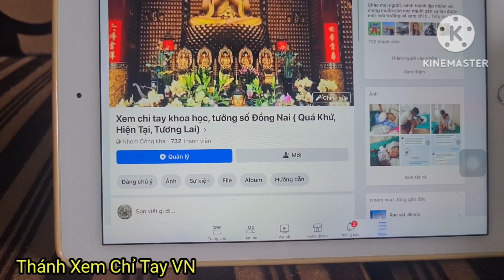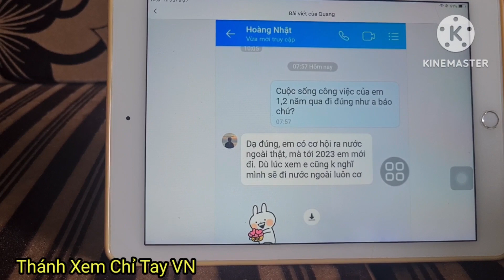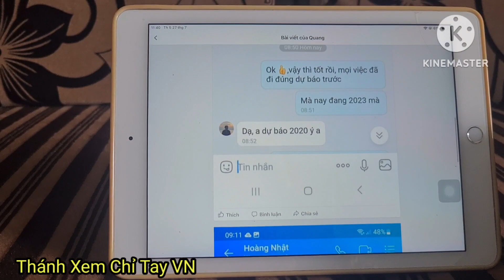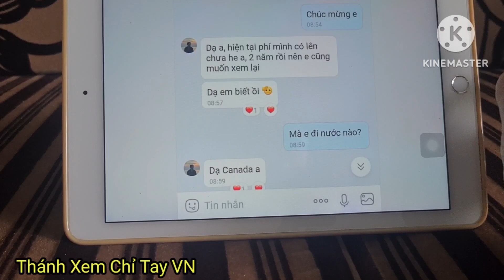CHỈ TAY KHOA HỌC Dự Báo Chuẩn Xác 3 Năm Tương lai & Xuất Ngoại Định Cư CANADA Của Khách Nam Ở TP.HCM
CHỈ TAY KHOA HỌC Báo Chuẩn Xác 3 Năm Tương lai & Xuất Ngoại Định Cư CANADA Của Khách Nam Ở TP.HCM